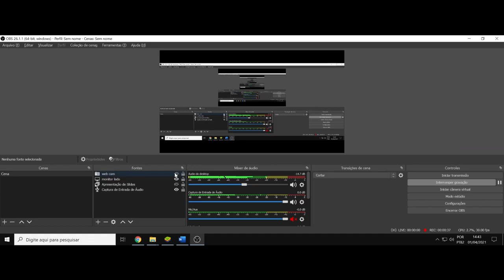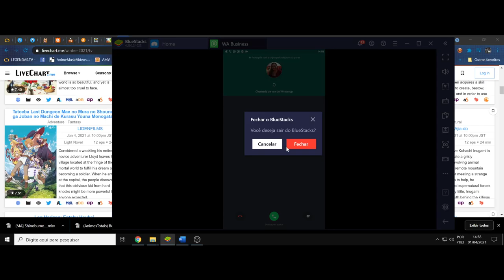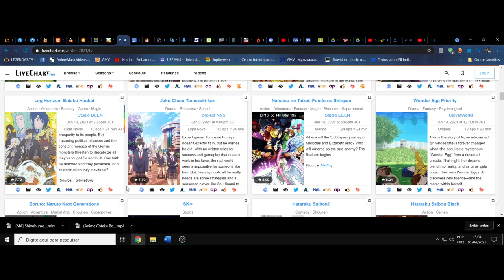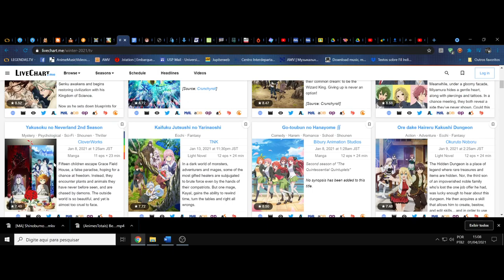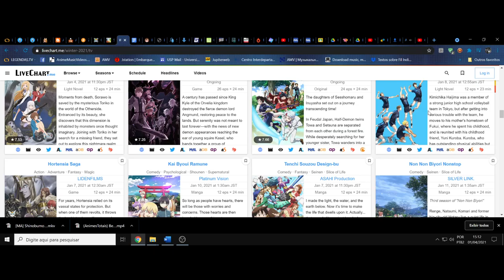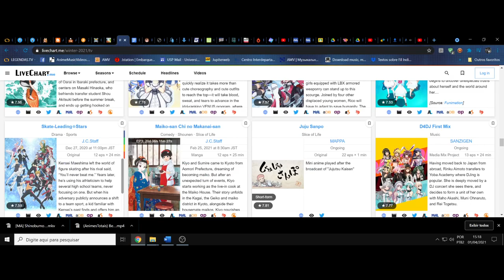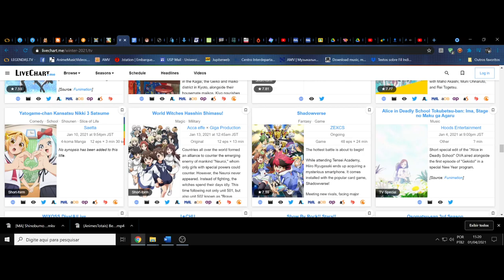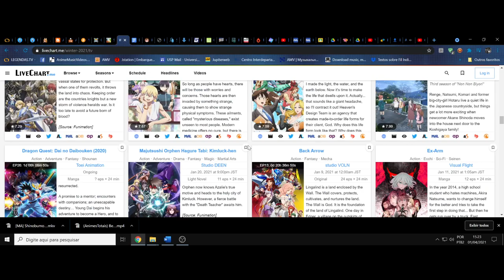(FD) Temporada de inverno de 2021. Os melhores que assisti, segundo meu gosto e crítica